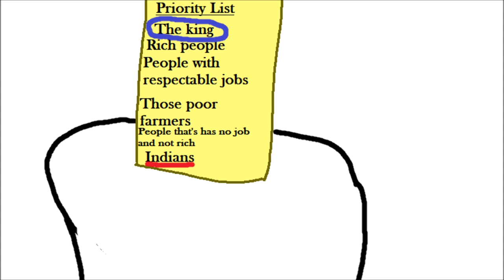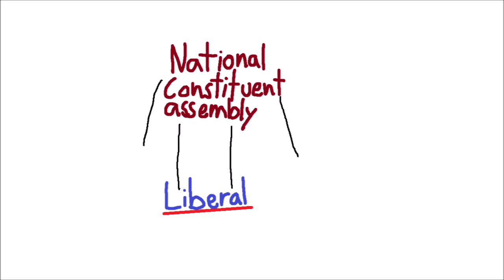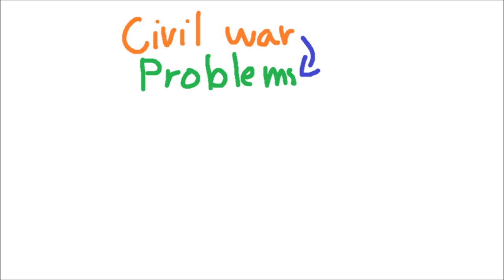The Short-lived Country of Central America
The Federal Republic of Central America was a country that consisted of modern-day Honduras, El Salvador, Costa Rica, Nicaragua, Guatemala the Mexican province Chiapas, which was a country in the time of 1823 – 1840. The country was in bad shape when it got independent in 1821, and later got absorbed by Mexico. After becoming independent, the country lost Costa Rica and Chiapas, but that was only the tip of what would happen.
After a series of events talked about in this video, it caused a civil war which ultimately dissolved the country.